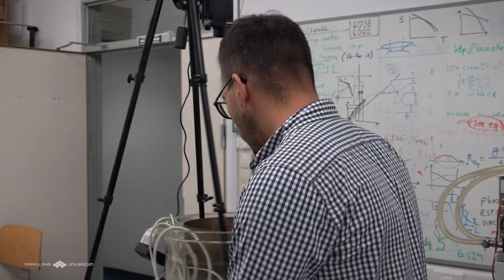Időjárás a vödörben | Parallaxis Labor 2x5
Áramlástani kísérletek Vincze Miklós fizikussal a Kármán Laboratóriumból a Parallaxis Univerzumban! Mitől van nehezen előrejelezhető időjárás bolygónkon? Lényegében két egyszerű körülmény összjátéka miatt: egyrészt tartós hőmérséklet-különbség áll fenn a sakvidékek és a trópusok között, másrészt a Föld forog. A hőkontraszt beindítja, a forgás pedig eltéríti az áramlást, mégpedig úgy, hogy bonyolult ciklonok és anticiklonok sokasága alakul ki a mérsékelt égövi légkörben. Mindkét hatás egyszerre modellezhető egy ügyes kísérletben, amely meglepően sokat tanított a kutatóknak a klímaváltozás lehetséges következményeiről is.